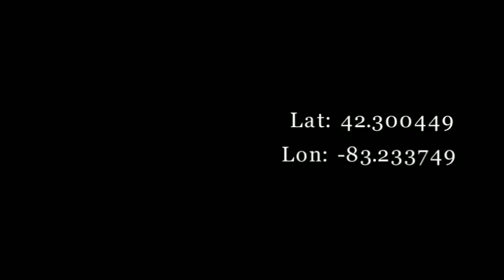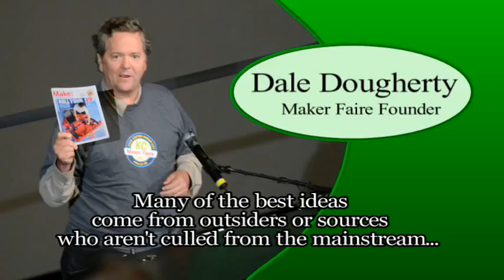DFI Chapter 14: Maker Faire-Innovation Inspiration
Maker Faire's Maker in Chief Sherry Huss talks about the maker/hacker movement and Maker Faire's role in it all.